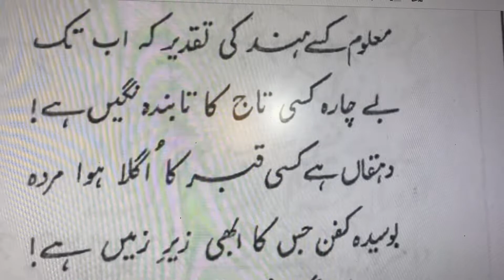Gila | علامہ اقبال | گلہ | يورپ کي غلامي پہ رضا مند ہوا تو | ضرب کلیم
علامہ اقبال
(ضرب کلیم)
معلوم کسے ہند کي تقدير کہ اب تک
بيچارہ کسي تاج کا تابندہ نگيں ہے
دہقاں ہے کسي قبر کا اگلا ہوا مردہ
بوسيدہ کفن جس کا ابھي زير زميں ہے
جاں بھي گرو غير ، بدن بھي گرو غير
افسوس کہ باقي نہ مکاں ہے نہ مکيں ہے
يورپ کي غلامي پہ رضا مند ہوا تو
مجھ کو تو گلہ تجھ سے ہے ، يورپ سے نہيں ہے